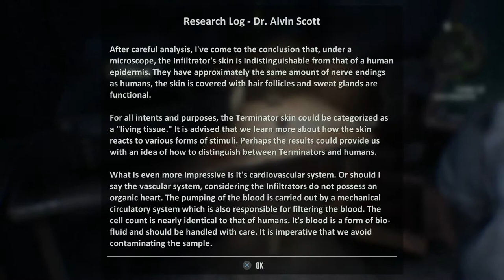Terminator Resistance Walkthrough Part 10 "Find Mack"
Terminator Resistance Gameplay Walkthrough Part 10 includes the mission “Find Mack”. This walkthrough for Terminator Resistance available on the PlayStation 4, Xbox One and PC will include the Full Game, Main Campaign, Story Missions, Side Missions, Collectibles, Gameplay and Ending.

Terminator: Resistance is a 2019 first-person shooter video game developed by Teyon and published by Reef Entertainment for PlayStation 4, Xbox One, and Microsoft Windows. It is based on the Terminator franchise, set during the original future war depicted in the films The Terminator and Terminator 2: Judgment Day. The game was released in Europe and Australia on November 15, 2019. In the United States, the Windows version was released a day earlier through Steam, while the other versions released on January 7, 2020.

Terminator: Resistance is set in a post-apocalyptic 2028 and 2029 Los Angeles. Players take on the role of Jacob Rivers, a soldier from the Resistance led by John Connor against Skynet's robotic killing machines. The game features multiple possible endings.

In November 2020, a free update included a new game mode called Infiltrator mode, allowing players to play as a T-800 infiltrator as it clears scavenger, resistance and Tech-Com patrols and hold-outs to locate an officer of the Resistance known as Daniel Ramirez.